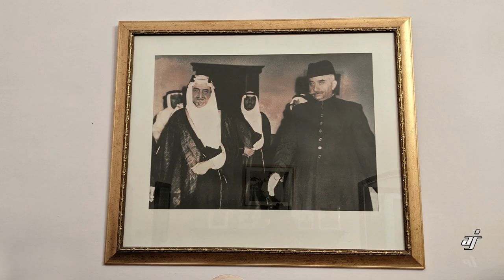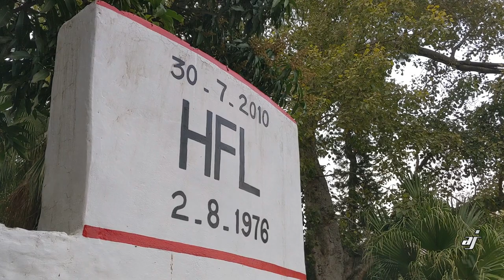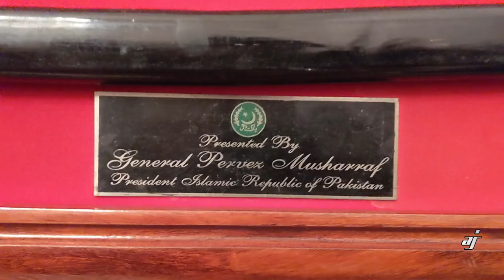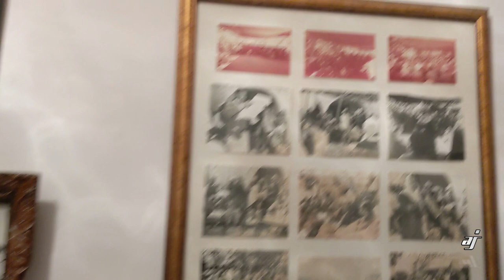Bohar Bangla | Nawab of Kalabagh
It was named due to its construction in 1934, under the shades of a huge 500-year-old banyan tree. Visit the Bohar Bangla where the Nawab of Kalabagh entertained important dignitaries including Zulfikar Ali Bhutto, General Ayub Khan, Prince Abdorreza Pehalvi and former first lady of the US, Jackie Kennedy.